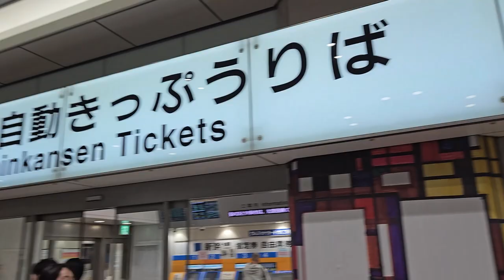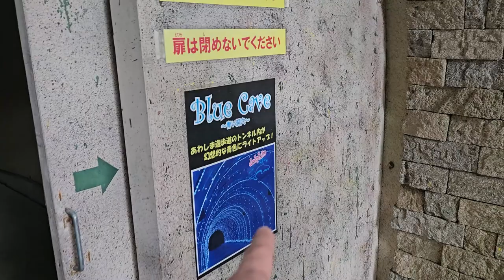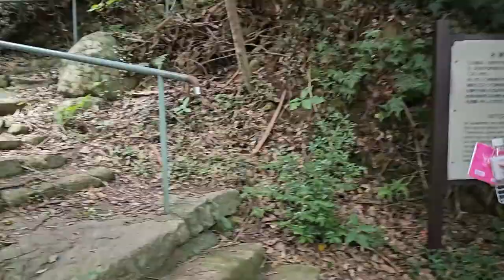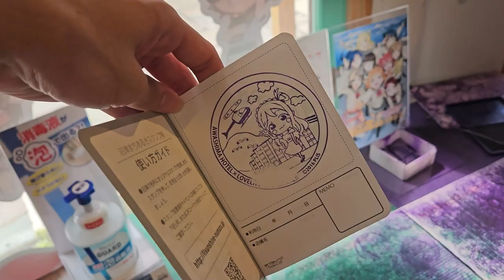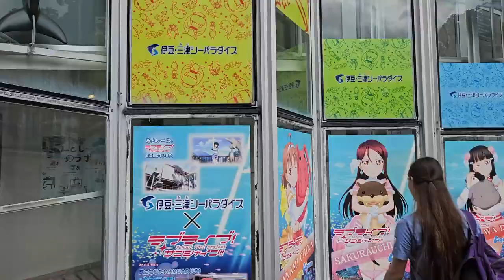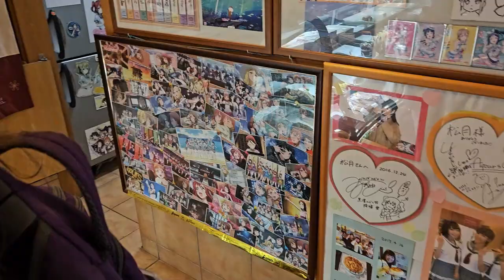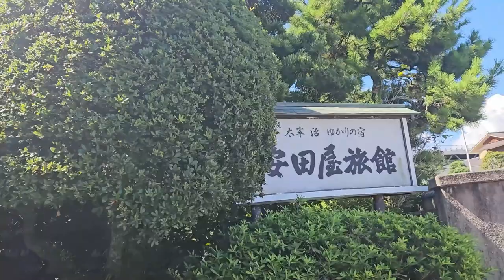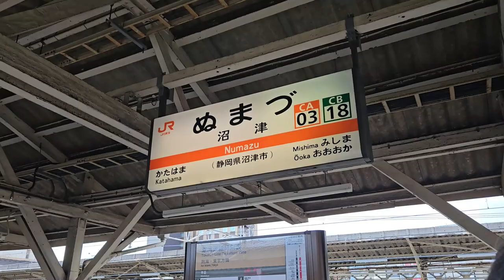Pasta Visits Japan 2023 - Part 2: Experiencing Numazu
the fun continues as the crew undertakes the classic Love Live! Sunshine!! pilgrimage to Uchiura Bay in Numazu!

this vlog features events and landmarks such as awashima island, staying at awashima hotel and yasudaya ryokan, izu mito sea paradise, and exploring the bay and the city!